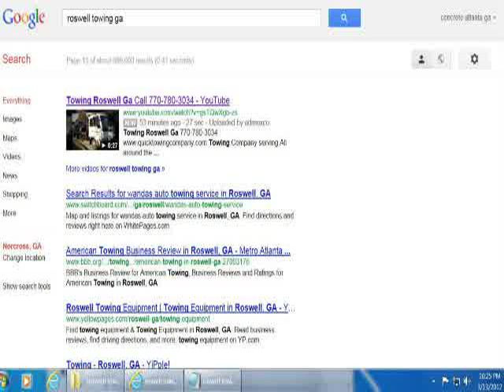fausto mcvean free healty tips